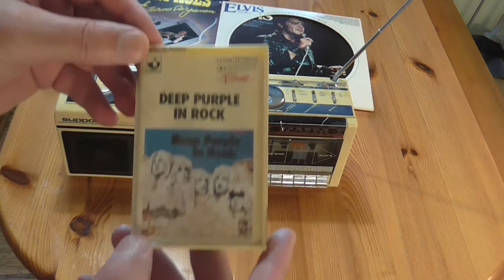SANYO SUPPORT KC-66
Melko outo kasettinauhuri 1980-luvulta. Radion ja nauhurin lisäksi se sisältää levysoittimen. :)